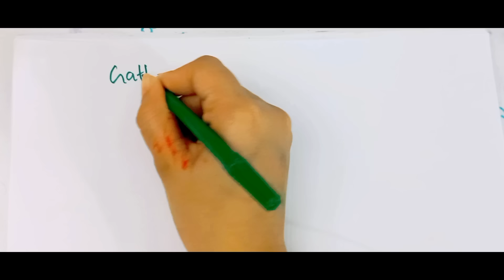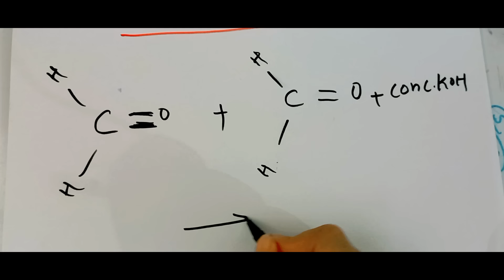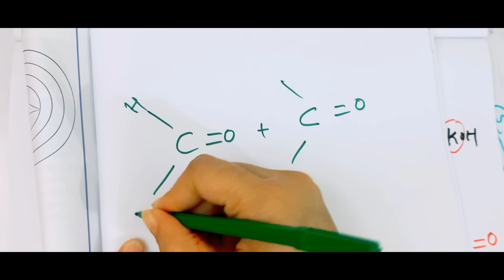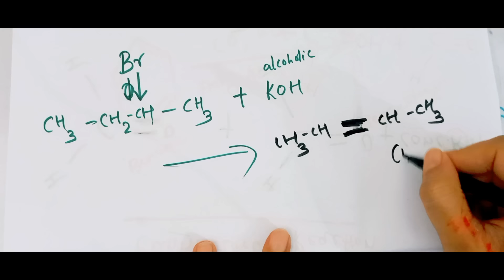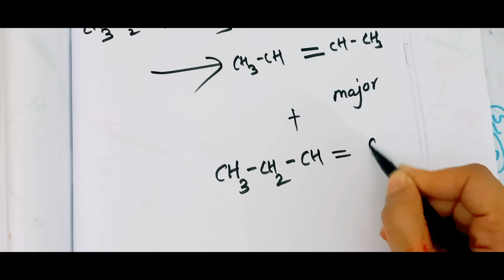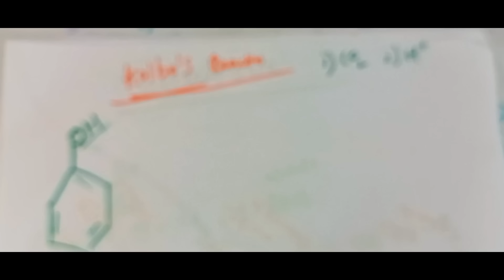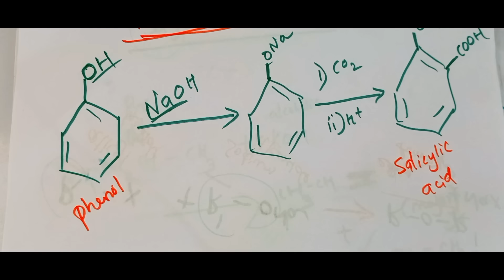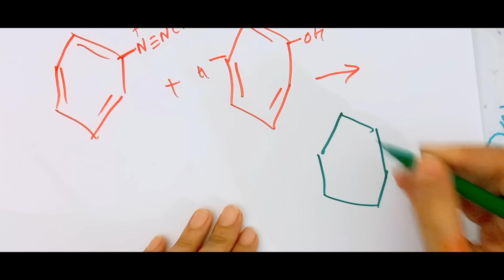എല്ലാ reactions കഥ പോലെ ഈസി ആയി പഠിക്കാം 🔥| plustwo Chemistry Reactions easy way🔥